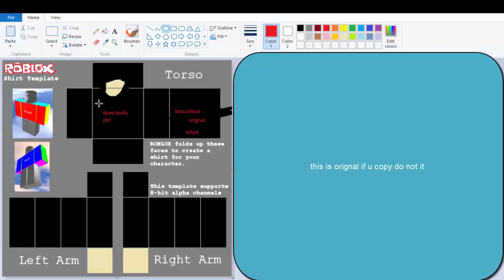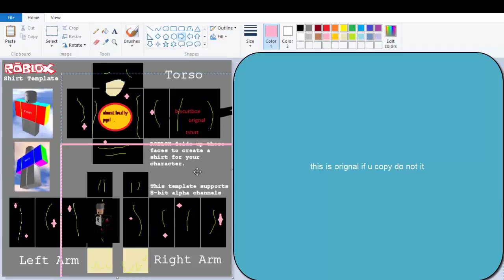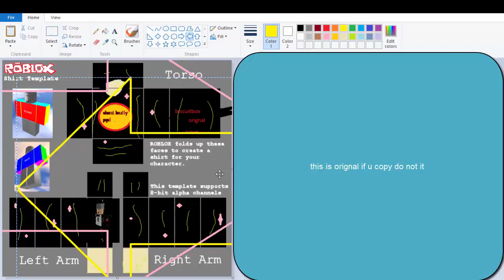how to make orignal shirts on roblox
I BACK BISCUITBOX BACK NEW CHANEL!!1